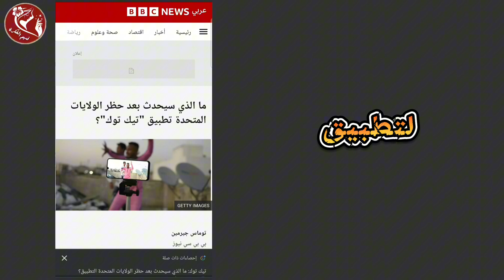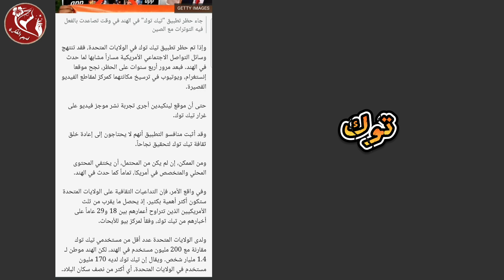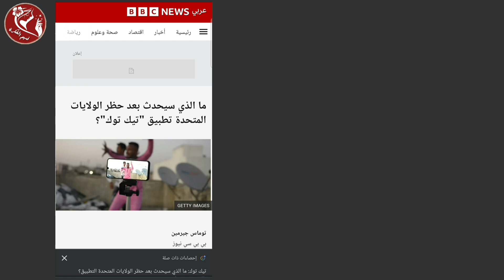حظر تطبيق التيك توك | وداعا TIKTOK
ما الذي سيحدث بعد حظر الولايات المتحدة تطبيق "تيك توك"؟
حظر تطبيق التيك توك في الولايات المتحدة الأمريكية
منذ ايام قليلة أقر مجلس النواب الأميركي بأغلبية ساحقة مشروع قانون الأربعاء يجبر تيك توك على الانفصال عن الشركة الصينية المالكة له تحت طائلة حظره في الولايات المتحدة.
وهذا القرار يعنى ياضا حظر تطبيق توك توك من متجر التطبيقات جوجل بلاى على اجهزة الاندوريد ، وايضا متجر ابل ستور لاجهزة الايفون .
وهذا القرار سيكون ضربة قوية جدا للتطبيق .
ابتداء من يناير 2025 وبشكل رسمي سيتم حظر تطبيق تيك توك داخل الولايات المتحدة الامريكية ، وحظر تطبيق تيك توك من جوجل بلاي ستور وابل ستور .

ــــــــــــــــــــــــــــــــــــــــــــــــــــــــــــــ
فهم الفكرة قناة متخصصة في:
ــــــــــــــــــــــــــــــــــــــــــــــــــــــــــــــ
◀ البرامج المستخدمة في المونتاج 📸:
● موقع (  Canva ) .